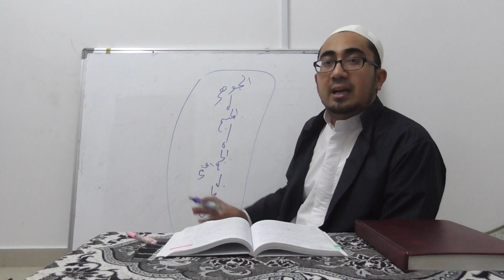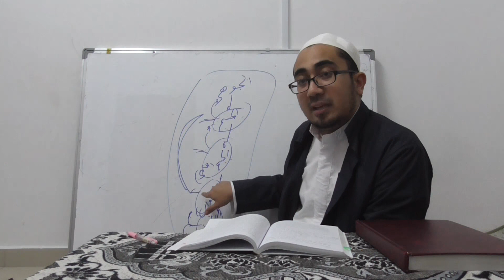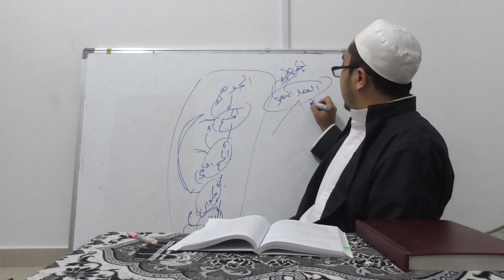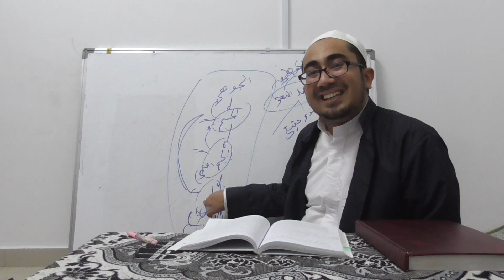Mughni alThullab 7c - Habib Ali Baqir alSaqqaf